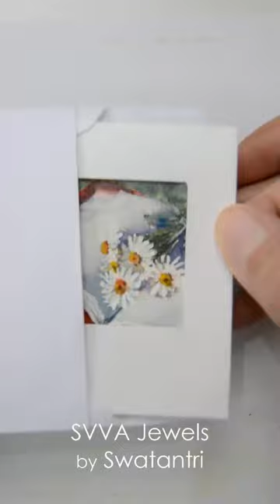A Mini Greeting Card for You 🌼📖 Watercolor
A handmade mini greeting card with mini watercolor painting. Featuring a lovely painting of a book with flowers.

Featuring watercolor techniques such as:
- Loose watercolor
- Negative painting
- Dry brush
- Watercolor without masking liquid
- Glazing

Supplies:

Watercolor
- I started to run out of many paints and currently I'm using an array of brands from Daniel Smith, Schmincke, Aquarius and Kissho Gansai.

Watercolor brush: Round nr 8 pointy tip

Paper
- 300g cold pressed Saunders Waterford

"You're an Inspiration Greeting Card" Design, video, content © SVVA jewels by Astari G Swatantri. Use for personal non-commercial non-professional purpose only.